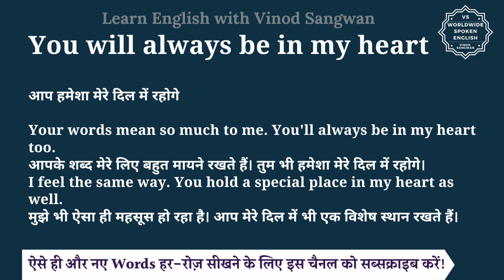You will always be in my heart meaning in Hindi | You will always be in my heart ka matlab kya hai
इस वीडियो में आप You will always be in my heart का हिंदी में मतलब समझेंगे और साथ में You will always be in my heart का pronunciation भी सीखेंगें यानि की आप You will always be in my heart के अर्थ के साथ साथ ये भी सीखेंगें की You will always be in my heart को कैसे बोले या You will always be in my heart को बोलने का सही तरीका क्या है |

तो बस एक मिनट में सीखिए You will always be in my heart को|
Let’s learn Hindi Meaning of You will always be in my heart in detail.

You will always be in my heart का हिंदी में अर्थ होता है
आप हमेशा मेरे दिल में रहोगे

Your words mean so much to me. You'll always be in my heart too.
आपके शब्द मेरे लिए बहुत मायने रखते हैं। तुम भी हमेशा मेरे दिल में रहोगे।
I feel the same way. You hold a special place in my heart as well.
मुझे भी ऐसा ही महसूस हो रहा है। आप मेरे दिल में भी एक विशेष स्थान रखते हैं।

You will always be in my heart को इन उदाहरणों से और अच्छे से समझ सकते हैं